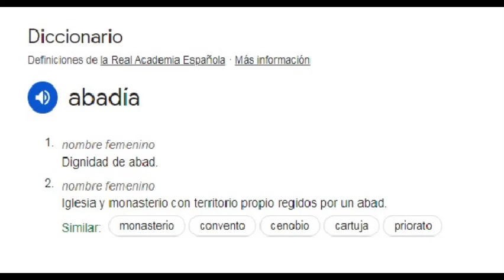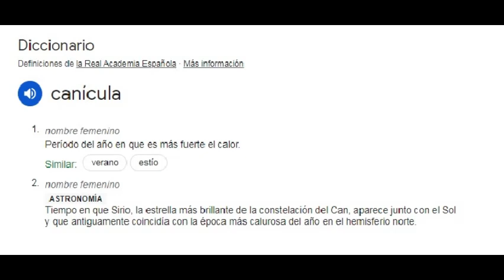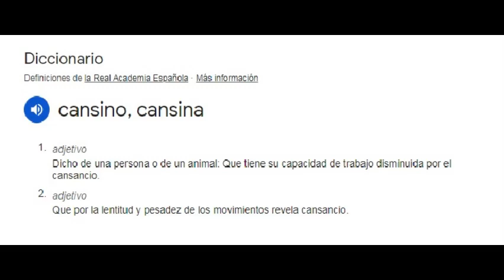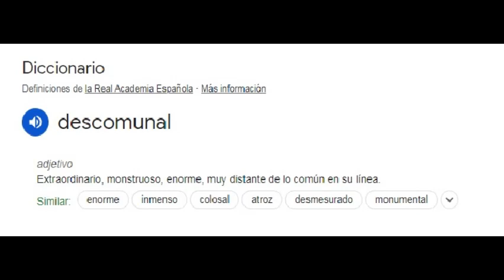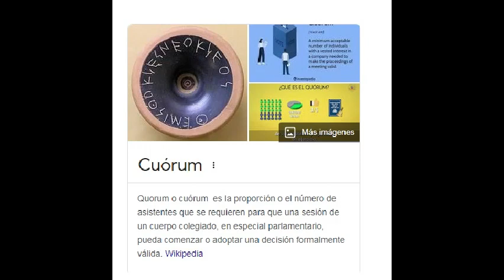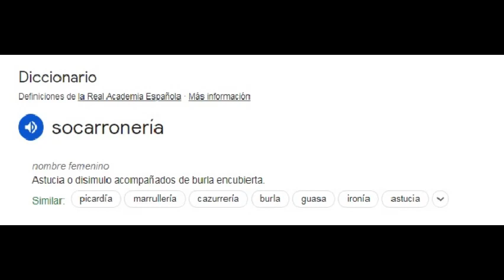14 palabras en español con definición, y alguna podría tener ejemplos.